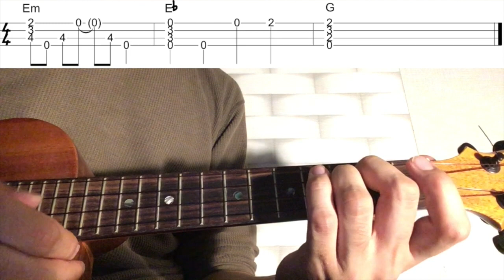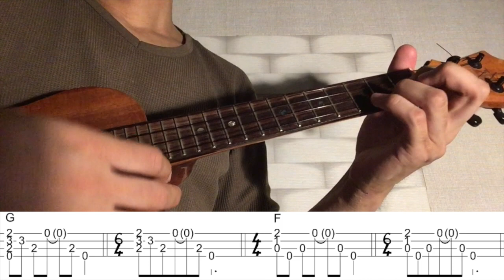【Ukulele Solo TAB】"On My Own" - Les Misérables 【Play Along】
ミュージカル映画「Les Misérables(レ・ミゼラブル)」より'On My Own"をウクレレソロアレンジで弾いてみました。

生徒様からリクエストを頂いた曲です。リクエストありがとうございました。

2:25~ゆっくり(Slow)

使用ウクレレ：コアロハ KoAloha KRT-0000